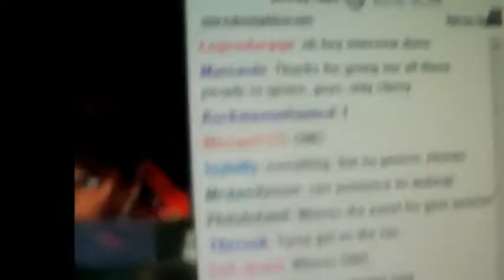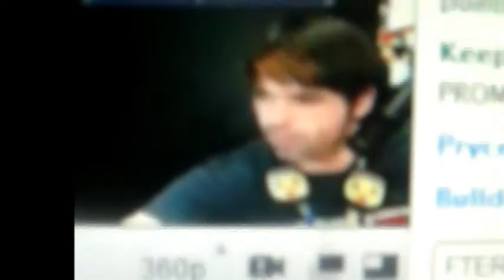team legends interviwed by capcom